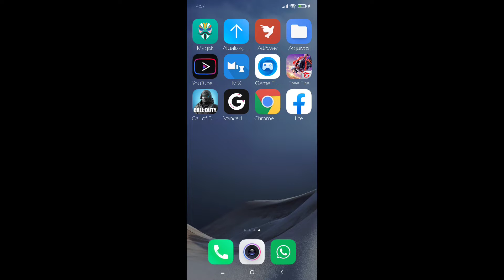ROM QUE JÁ VEM COM ROOT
ROM PARA JOGOS SUPER LISA FREE FIRE SEM TRAVAR

Como desbloquear bootload redmi note 7 redmi note 8 redmi 7 redmi 8 todos xiaome erro de bootload não desbloqueia
Como ativar modo desempenho xiaomi modo gamer
COMO BAIXAR O PING DO FREE FIRE DE JOGOS MOBILE TIRAR PING ALTO FREE FIRE
Melhorar internet free FIRE
26/7 13:43] Franklin: COMO VOLTAR PARA A MIUI 10 COMO JOGAR FREE FIRE SEM TRAVAMENTOS COMO REMOVER LAGS DO FREE FIRE CELULAR TRAVANDO COMO REMOVER COMO REMOVER TRAVAMENTOS DO CELULAR XIAOMI COMO JOGAR FREE FIRE SEM TRAVAR O QUE FAZ O FREE FIRE TRAVAR JOGAR FREE FIRE SEM TRAVAR DPI MAIS DE 1400 NA MIUI 10 COMO USAR O MIFLASH COMO VOLTAR PARA A MIUI 10 SEGURO ERRO NO MIFLASH MIFLASH NAO FUNCIONA
JOGAR SEM TRAVAMENTOS FUNÇÃO SECRETA XIAOMI DESEMPENHO TOTAL MÉTODO NOVO PARA NÃO TRAVAR
[26/7 13:44] Franklin: MODO SECRETO XIAOMI MIUI FUNÇÃO SECRETA XIAOMI DESEMPENHO JOGAR SEM TRAVAR FREE FIRE FUNÇÃO SECRETA XIAOMI COMO ATIVAR JOGAR SEM LAG SEM TRAVAR COMO JOGAR FREE FIRE SEM TRAVAMENTOS
[26/7 13:45] Franklin: COMO DEIXAR SEU XIAOMI NOVO COMO DE FÁBRICA SEM LAGS BUGS FREE FIRE E OUTROS JOGOS COMO FORMATAR SEU XIAOMI SEM ROOT TROCAR A ROM SO XIAOMI SEM ROOT COMO DAZER ROOT REDMI NOTE 7 REDMI NOTE 8 REDMI 7A REDMI 7 MI 8 LITE FREE FIRE SEM TRAVAMENTOS XIAOMI
[26/7 13:46] Franklin: COMO AUMENTAR A SENSIBILIDADE SEM MENOR LARGURA DPI MEXER NA DPI COMO AUMENTAR SENSIBILIDADE REDMI NOTE 7 NOTE 8 NOTE 9 XIAOMI COMO AUMENTAR SENSIBILIDADE XIAOMI MELHOR CONFIGURAÇÃO
[26/7 13:46] Franklin: FREE FIRE SEM LAG NO XIAOMI COMO RODAR FREE FIRE SEM LAGS MELHORAR RESPOSTA DO TOUCH AUMENTAR PERFORMANCE XIAOMI MELHORAR SENSIBILIDADE XIAOME REDMI NOTE 7 NOTE 8 NOTE 8 LINE MI 8 MI 9 AUMENTAR RESPOSTA DE TOUTCH TELA XIAOMI AUMENTAR DESEMPENHO XIAOMI
[26/7 13:47] Franklin: CONFIGURAÇÃO SECRETA PARA FREE FIRE E JOGOS NO SEU XIAOMI REDMI NOTE 7 8 9 PRO COMO RODAR FREE FIRE SEM TRAVAMENTO NO FREE FIRE JOGOS SEM TRAVAR NO XIAOMI FREE FIRE SEM LAGAR LAGS COMO FIRAR LAG DO FREE FIRE XIAOMI REDMI NOTE 7 FUNÇÃO SECRETA REDMI XIAOMI COMO JOGAR SEM TRAVAR COMO AUMENTAR DESEMPENHO ANDROID XIAOMI E MUITOS OUTROS JOGUE AEM LEGUE LAGS
[26/7 13:47] Franklin: COMO AUMENTAR DESEMPENHO XIAOMI REDMI NOTE 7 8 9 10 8 LITE PRO COMO RODAR FREE FIRE SEM LAGS SEM TRAVAMENTOS AUMENTAR POTÊNCIA FREE FIRE JOGOS XIAOMI DESEMPENHO XIAOMI REDMI CELULARES
[26/7 13:49] Franklin: COMO MELHORAR DESEMPENHO XIAOMI NO REDMI NOTE 7 XIAOMI TRAVANDO TIRAR TRAVAMENTOS NO XIAOMI FUNÇÃO SECRETA XIAOMI MELHORAR SENSIBILIDADE REDMI NOTE 7 8 9 10 AUMENTAR SENSIBILIDADE XIAOMI POCOFONE MELHORAR JOGABILIDADE E RAPIDEZ XIAOMI COMO JOGAR SEM TRAVAR XIAOMI COMO ENTRAR NA CONTA GOOGLE PELO OCTOPUS FREE FIRE OCTOPUS DA BAN?

x"Todo o mérito é, e sempre será de DEUSx"

Pesquisas (Ignorem):
Trolagens Free Fire, Trolagens do Piuzinho, Compilado Piuzinho, Melhores momentos Dilera, Melhores momentos Piuzinho, Melhores momentos PH, Melhores momentos Crusher, Mitadas no Free Fire, Como conseguir diamantes de graça no Free Fire, Códigos de diamante de graça, Novos códigos da Garena, Piuzinho, PH, Crusher, Dilera, Felipe Neto, Felipe Neto jogando Free Fire, YouTubers jogando Free Fire, Lucas Lira jogando Free Fire, Bolsonaro 2019, Mitadas Bolsonaro, Você Sabia?, Clone, Invento na Hora, Jogos de terror, Eventos da Garena, Passe de elite de graça, Como conseguir passe de elite de graça, Código para obter passe de elite de graça, Novo modo Free Fire, Passe de elite do mês que vem, Novo passe de elite